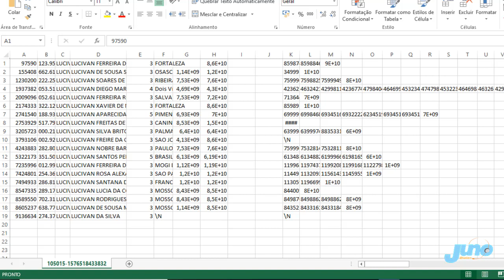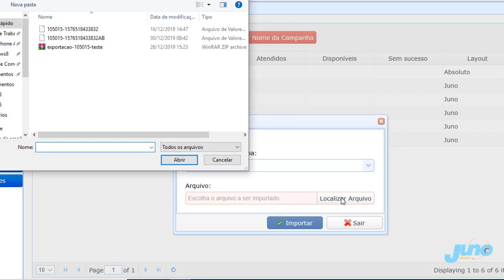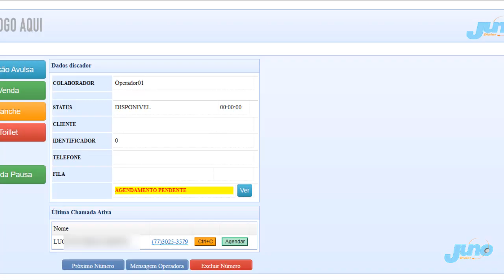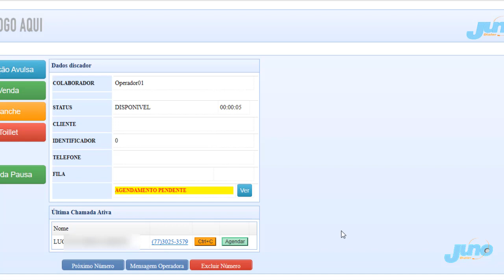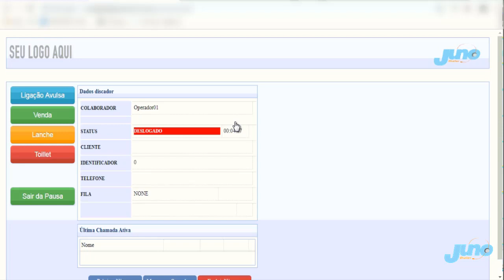Guia de utilização do AbSoluto com o Discador Home Office JUNO DIALER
Utilizando o Discador Juno Dialer integrado com o seu Sistema AbSoluto, ira melhora e aperfeiçoar o seu trabalho, além de propiciar uma grande economia de tempo, pois quando uma chamada é atendida a ficha do cliente abre automaticamente no seu Sistema Finaz e todas as chamadas são registradas no histórico e gravadas, ganhando assim produtividade e eficiência, além de um controle maior da operação.
A busca para melhorar os resultados dos nossos clientes nos levaram a integrar o nosso Discador Juno Dialer com vários CRM de diversos ramos de atividades, como distribuidoras, empresas de cobrança, credito consignados, clube de benefícios e vários outros.

📲 Para Contato via WhatsApp, click no link abaixo.